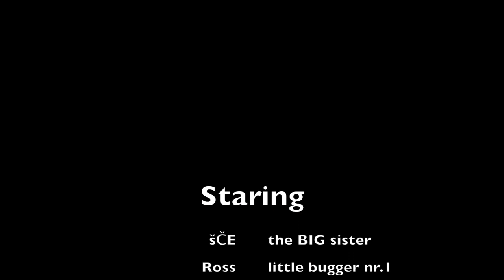Big sister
šČe the big sister (malinois), playing with 2 Croatian Sheepdog puppies. The puppies are 4,5 weeks old on the video. :)